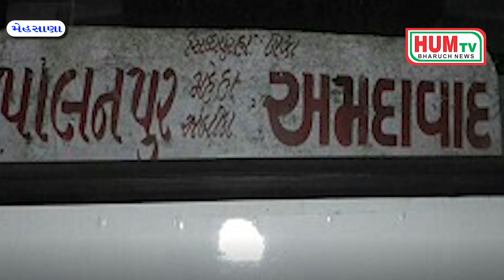મહેસાણા જીલ્લાના નંદાસણ પાસે એસટી બસને હાઈજેક કરી લૂંટારૂઓએ 1 કરોડથી વધુના મુદ્દા માલની લૂંટ ચલાવી